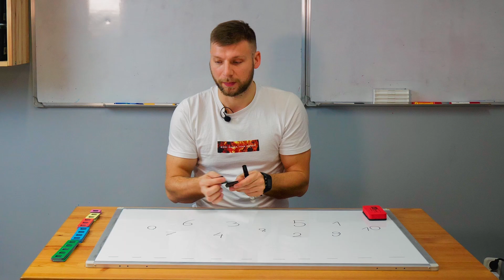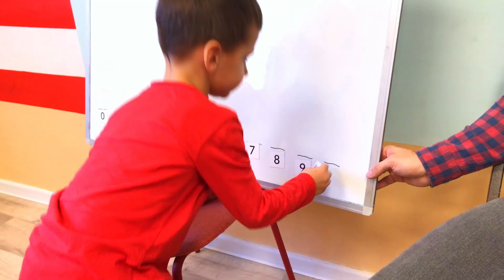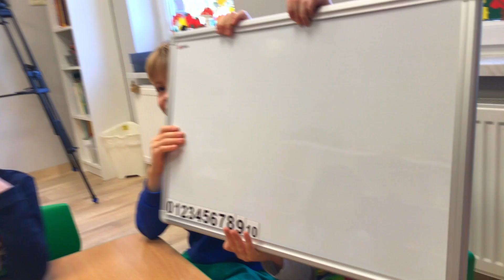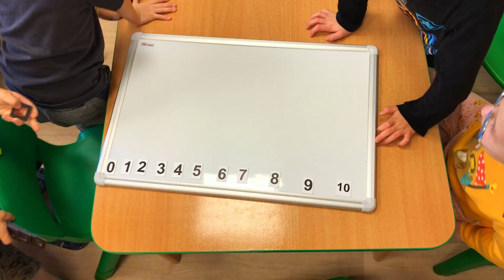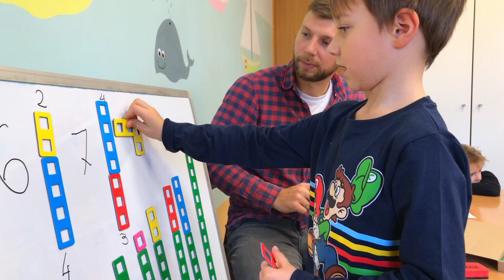1.Klocki Nemi. Szkoła na miarę XXI wieku. Pierwsza lekcja - matema.edu.pl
Scroll down for english version:

Przed Wami kilka ćwiczeń i zabaw z wykorzystaniem klocków Nemi i magnetycznych kart z liczbami.🎲🤩

👉Filmy skierowane są do nauczycieli, rodziców, dla wszystkich, którzy chcą pracować z dziećmi, aby ich późniejsza edukacja matematyczna przebiegała bezproblemowo.

👉 Przybory, których będziecie potrzebować:
 𝐊𝐋𝐎𝐂𝐊𝐈 𝐍𝐄𝐌𝐈

Spis treści:
00:00 Wstęp
👉 Lekcja ta jest świetnym dopełnieniem pracy z elementarzem. Uczniowie pracując na naszych klockach w sposób namacalny mogą poczuć liczby i na konkrecie w łatwy i przystępny sposób poznawać matematykę

00:49 Zalecenia do ćwiczeń
👉 Naszą lekcję rozpoczniemy od zakresu 0-10, jeżeli jest on zbyt duży, możemy użyć kart i klocków np. od 0 do 5.
👉Naszych uczniów podzielmy sobie na małe grupy robocze.
👉Każda z nich zaopatrzona jest w tablicę magnetyczną, a w miarę trwania zajęć skompletują sobie swój zestaw pomocy dydaktycznych.

1:16 Ćwiczenie 1
👉Na początku zaczniemy od ułożenia wraz z uczniami prostej osi liczbowej.
Wypiszmy na tablicy w losowych miejscach liczby od 0 do 10.
Następnie poprośmy aby dzieci podchodząc kolejno do tablicy ułożyły za pomocą magnetycznych kart liczby w kolejności rosnącej.

1:53 Zastosowanie praktyczne

2:21 Ćwiczenie 2
Następnie każda z drużyn z losowo ułożonych przed nauczycielem kart magnetycznych wybiera sobie te z wartościami od 0 do 10 i wykonuje analogicznie ćwiczenie u siebie na tablicy.

2:34 Zastosowanie praktyczne

3:14 Ćwiczenie 3
Teraz do powstałej w poprzednich ćwiczeniach osi liczbowej dołożymy klocki Nemi. Klocki te będąc pomocą strukturalną są przecież naturalnie związane z liczbami. Zaczniemy od liczb 0 do 5. Poprośmy aby dzieci podchodziły do pudełka z klockami Nemi i poszukiwały klocków odpowiadających kolejnym liczbom. Aspektem, na który warto zwrócić uwagę jest tutaj liczba 0, przy której nie ułożymy żadnego klocka.

Gdy przykład na tablicy nauczyciela jest już gotowy, czas na samodzielną pracę uczniów i ułożenie klocków Nemi na tablicach w grupach.

3:57 Zastosowanie praktyczne
4:24 Ćwiczenie 4
Jak widać na filmie używamy klocków obrazujących liczby od 1 do 5, więc aby podpisać kolejne liczby 6,7 itd musimy użyć co najmniej dwóch klocków. Poprośmy aby uczeń przy tablicy pokazał na palcach liczbę 6, zapewne pokaże ją jako 5 i 1. W ten sposób również na naszych klockach powstanie szóstka. Analogicznie kolejne liczby- 7 będzie to 5 i 2, 8 to 5 i 3. Dodatkowym ćwiczeniem wspierającym integrację sensoryczną będzie nałożenie klocków Nemi na palce.

5:12 Zastosowanie praktyczne
5:38 Ćwiczenie 5

Na koniec warto zauważyć, że np szóstkę możemy ułożyć na kilka sposobów jako 5 i 1, 4 i 2, 3 i 3, a gdy użyjemy większej ilości klocków możemy przedstawić ją jako trzy dwójki lub 6 jedynek. Zorganizujmy zawody, w których wygra drużyna, która ułoży zadaną liczbę na jak najwięcej sposobów.

6:03 Zastosowanie praktyczne
6:17 Podsumowanie

Życzę miłej lekcji i do zobaczenia w kolejnych filmach.

Miłej zabawy!

1. Nemi blocks. School for the 21st century. First lesson - matema.edu.pl
There are a few exercises and games using Nemi blocks and magnetic cards with numbers.🎲🤩

👉The videos are aimed at teachers, parents, and anyone who wants to work with children so that their subsequent mathematical education goes smoothly.

👉 Tools you will need:
 NEMI BLOCKS

Contents:
00:00 Introduction
👉 This lesson is an excellent complement to working with the spelling book. Students working on our blocks in a tangible way can feel the numbers and learn about mathematics in an easy and accessible way

00:49 Exercise recommendations
👉 We will start our lesson from the range 0-10. If it is too large, we can use cards and blocks, e.g. from 0 to 5.
👉Let's divide our students into small working groups.
👉Each of them is equipped with a magnetic board, and as the classes continue, they will collect their set of teaching aids.

The videos use MATEMA's intellectual property. Any commercial use of it to make money from it is subject to the written consent of the author Nemezjusz Cywiński.